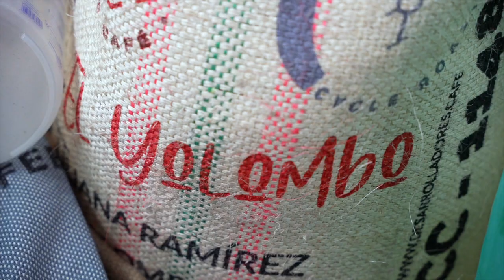Entdecke unsere Kaffeeschule - Kaffee Kurse / Barista Kurse / Latte Art Kurse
In unserer Kaffeeschule erfahrt ihr alles über Kaffee - sei es die perfekte Extraktion, um euren Espresso wie ein Profi zuzubereiten oder eure Handfilter konstanter und berechenbarer zu machen. Wir zeigen euch, wie ihr eure Mühle richtig einstellt und tauchen tief in verschiedene Kaffee-Aufbereitungsmethoden ein. Außerdem gibt's coole Tipps, wie ihr zuhause den besten Kaffee zaubert.

Ihr wollt mehr? Wir können aus dem Ganzen auch ein unvergessliches Firmenevent zaubern! 🤝☕

Lasst uns gemeinsam in die Welt des Kaffees eintauchen und eure Kaffeekreationen auf das nächste Level heben. ☕🔥